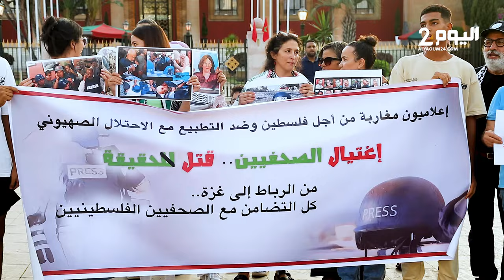احتجاج أمام البرلمان تضامنا مع الإعلاميين الفلسطينيين ضحايا العدوان على غزة